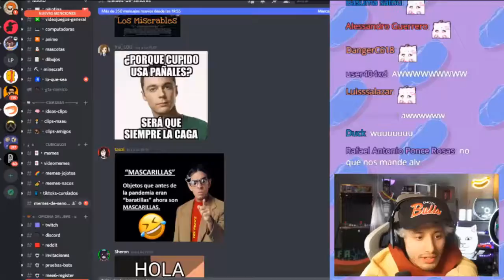Maau imita a Eugenio Derves 😮🤪🤪🤪🤪🤪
*lo imita 2*